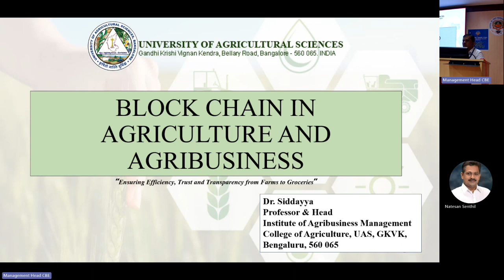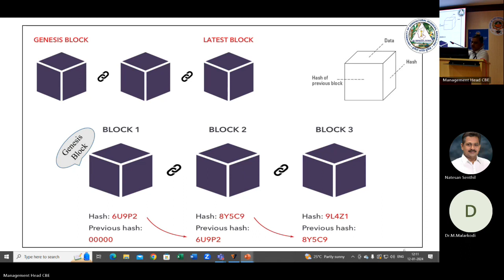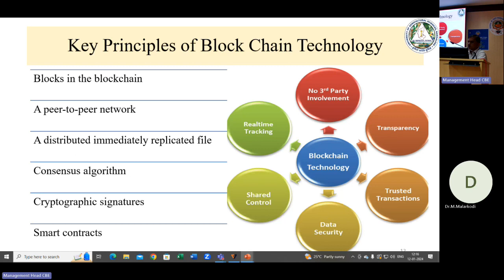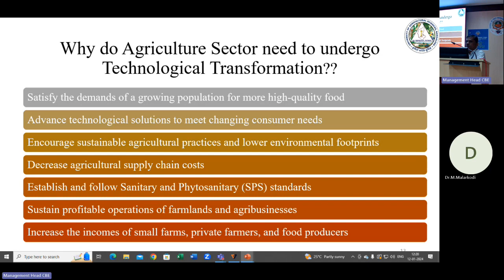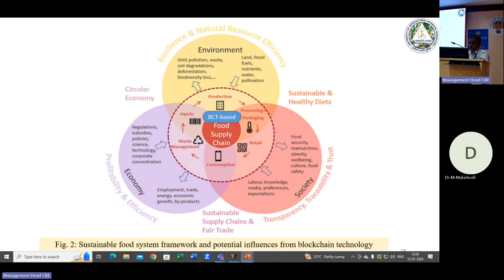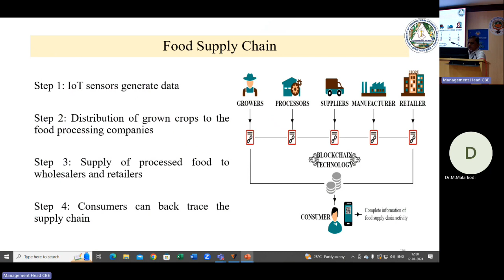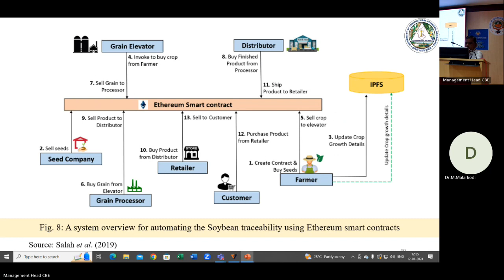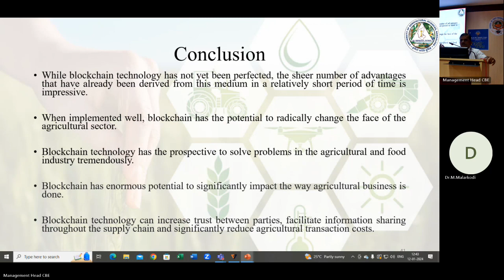Guest Lecture-Application of Block Chain Technology in Agriculture and Agribusiness